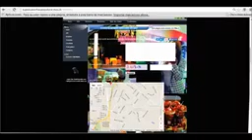BAMBU MICHELADAS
VIDEOCOMERCIAL SITIO  WEB OFICIAL.